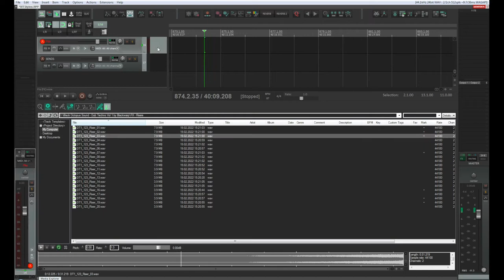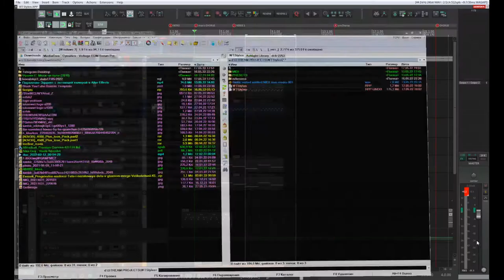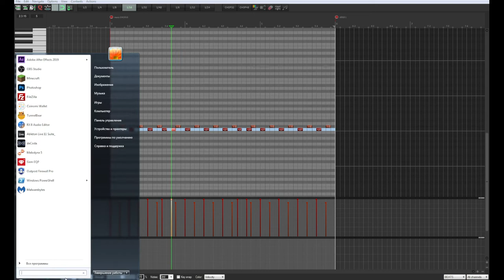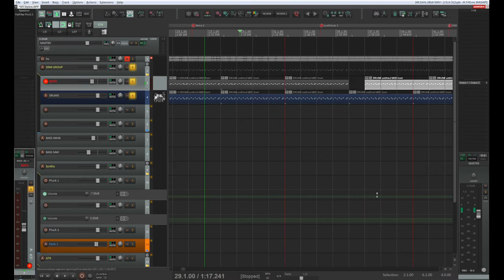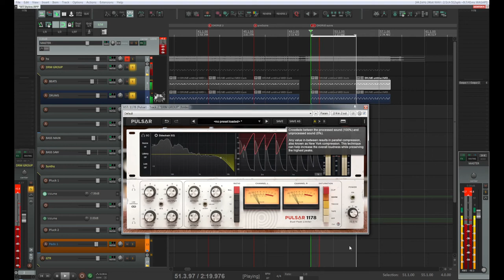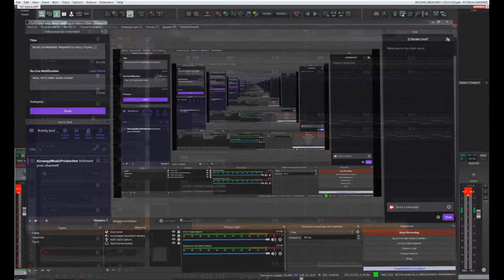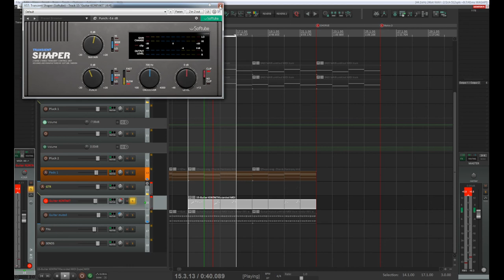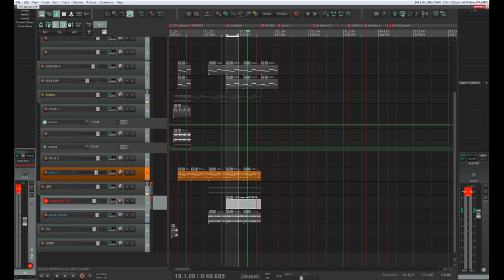Producing track inspired by Harry Styles - As it was part 2 (arrangement)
👉🏼На карту (в Україні) – 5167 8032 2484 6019